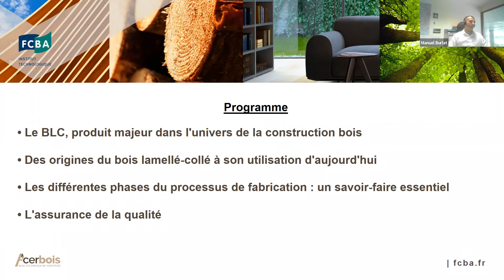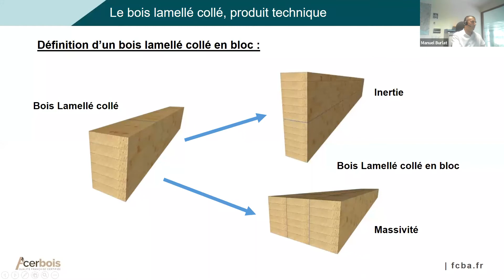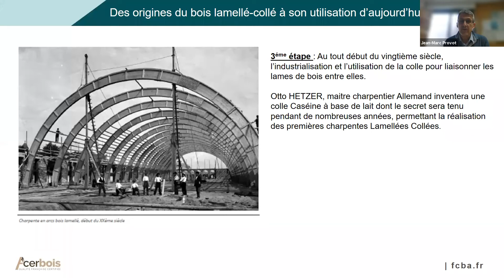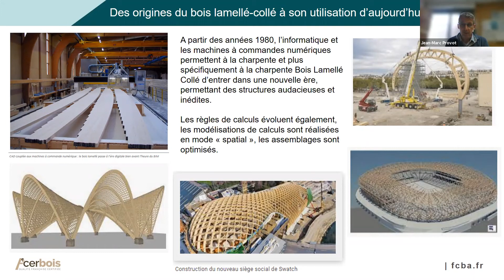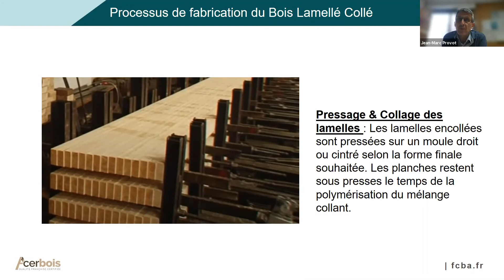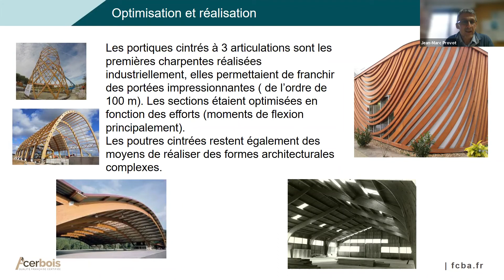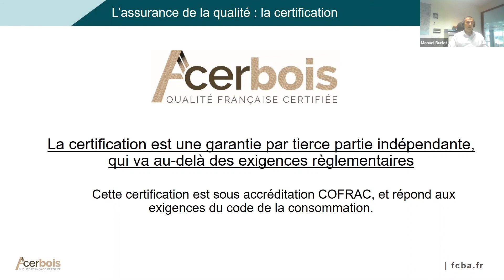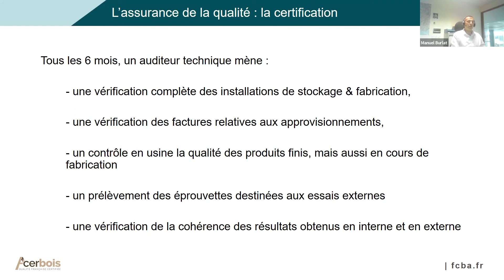Replay webinaire : Le bois lamellé collé, une réponse technique à des constructions audacieuses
De l’histoire du lamellé-collé à la technicité des processus de fabrication en passant par les aspects réglementaires et normatifs, ne manquez rien sur ce sujet !

Le bois lamellé-collé : un atout si on est assuré de sa qualité
Le principe du bois lamellé-collé (BLC) est un art qu’on pourrait qualifier d’ancestral puisqu’au XIIe siècle les Japonais l’utilisaient déjà. Techniques encadrées et sans cesse améliorées, aujourd’hui les industriels sont en capacité de produire des poutres de 40 m de leurs usines et de permettre d’élaborer des constructions à haute valeur ajoutée technologique. Il est donc essentiel de s’assurer de la qualité du BLC utilisé.

Au programme de ce webinaire organisé par FCBA et ACERBOIS :
- Le BLC, produit majeur dans l’univers de la construction bois ?
- Des origines du bois lamellé-collé à son utilisation d’aujourd’hui
- Les différentes phases du processus de fabrication : un savoir-faire essentiel
- L’assurance de la qualité

Intervenants : Jean-Marc Provot, Directeur Marketing Référent Bois lamellé Collé, ARBONIS et Manuel Burlat, Responsable de certification des produits de structure et panneaux à base de bois, FCBA

Ce 1er webinaire du 24 juin sera suivi le 16 septembre à 11 h d’un webinaire qui présentera de façon plus poussée et technique, les processus de fabrication du bois lamellé-collé ainsi que le cadre réglementaire, n'hésitez pas à vous y inscrire !